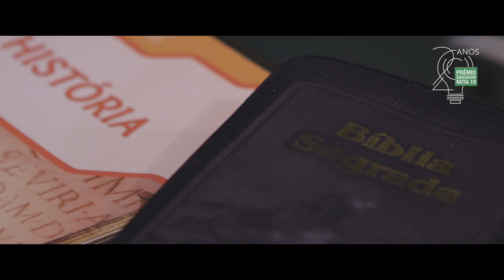2017 | Vídeo 30" - Di Gianne de Oliveira Nunes - Prêmio Educador Nota 10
História / Ensino Médio
Regime Fechado, Visão Aberta
Escola Estadual Monsenhor Alfredo Dohr
Lagoa da Prata – MG